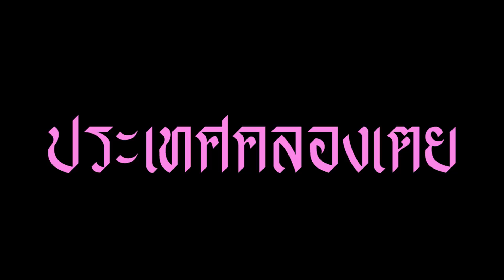11Finger ft CrazyKid - ประเทศคลองเตย Music Video]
ประเทศคลองเตย   Elevenfinger X Crazykid
Lyrics by Elevenfinger , Crazykid , Oldnew , Klongtoey gang
Produced by Braindogg
Mix & Mastering Braindogg
Beat by Youngceetwo

Production music video by
Bangkok Cinema house , เกษมสำราญ
Dierected by setthaphon khosuk

Special thank
Bangkok Cinema House (Production)
เกษมสำราญ (Production)
Jame mathanon (Car Mazda CX3)